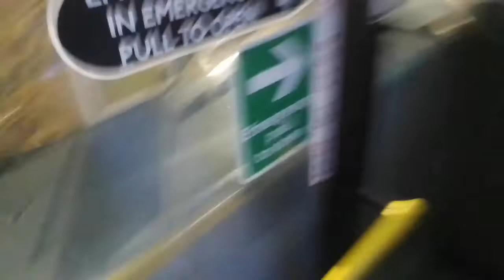GAL 157 On Bus Route 162 Part 1